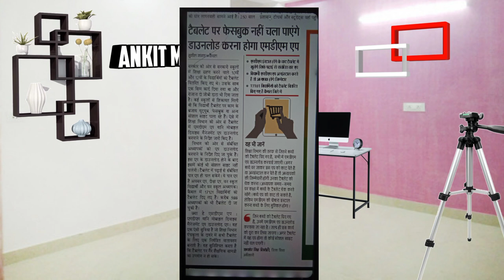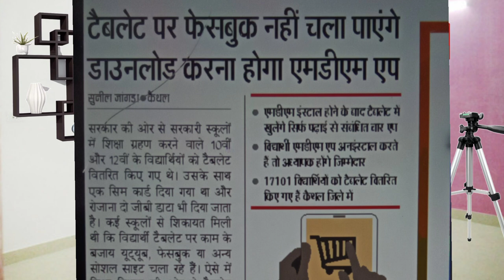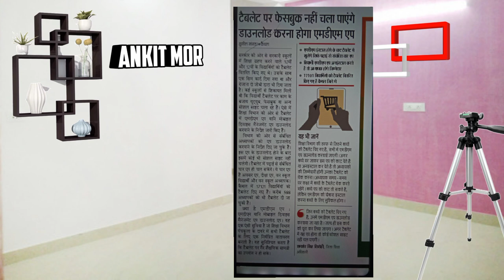सरकार ने जारी किया नया notice // अब कुछ नहीं चलेगा government tab में //government tab new update //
Government tab m apps kaise install kre // government tab new trick // haryana government tab